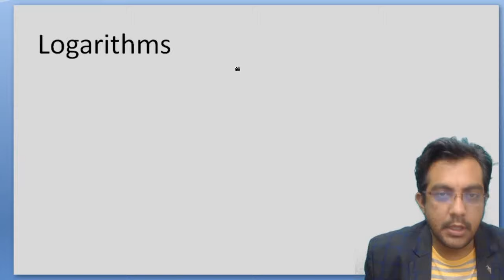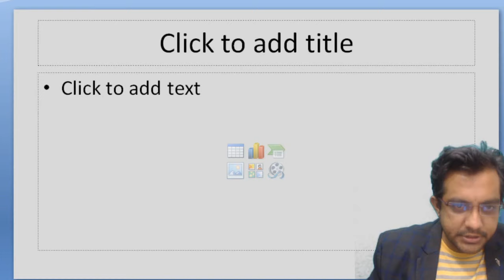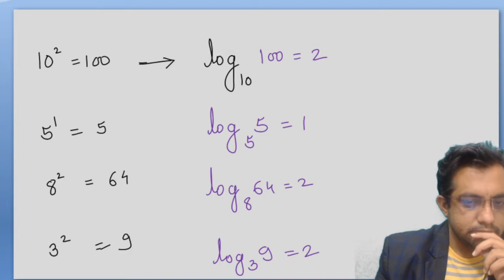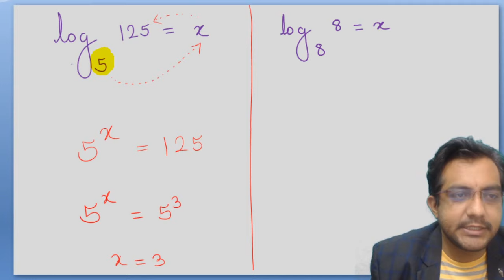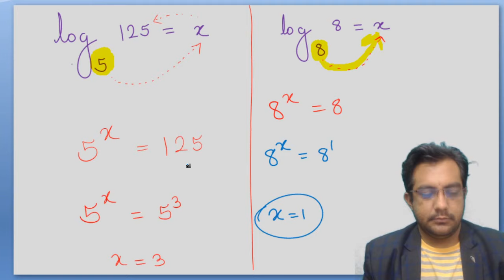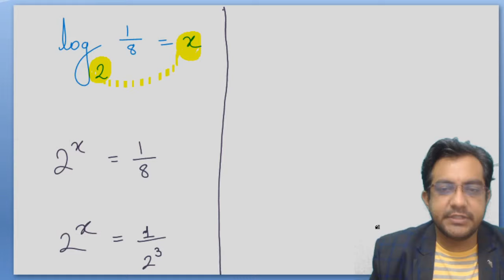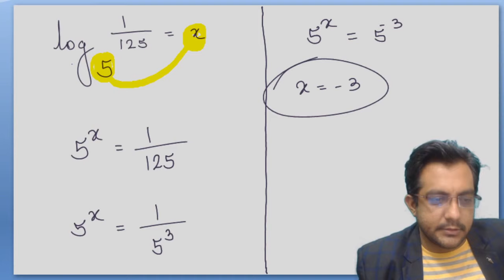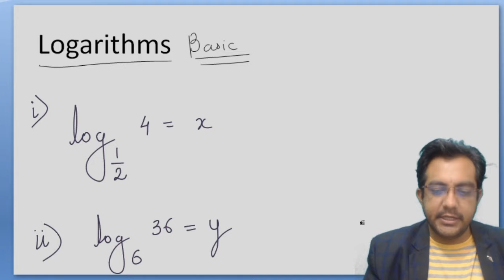Logarithms Basics for class 11 and 12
logarithms class 11,
class 11 logarithm,
logarithm class 11 ,
properties of logarithmic
logarithm class 11 maths,
logarithm class 11 cbse,
logarithm class 11 iit jee ,
 logarithm ,
logarithm  maths ,
 logarithm iit jee,
 logarithm iit,
logarithm class 11 iit,
logarithm iit questions,
 iit logarithm problems
 common logarithms ,
 natural logarithms,